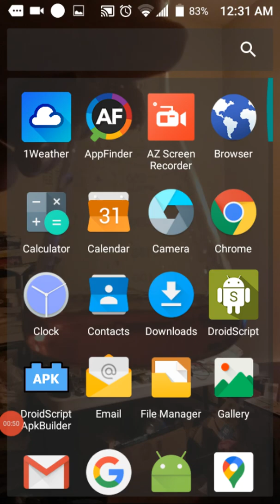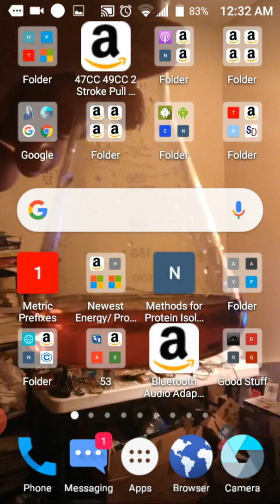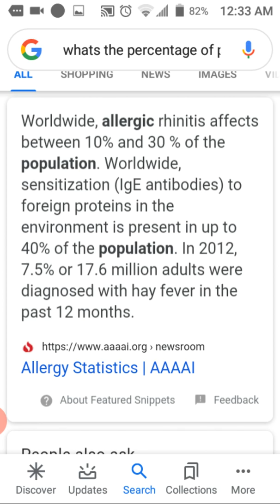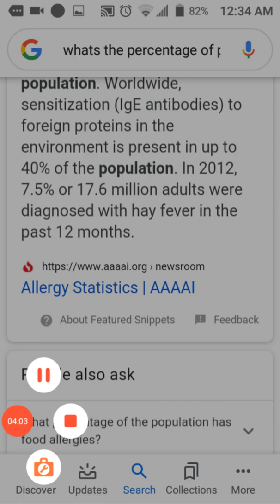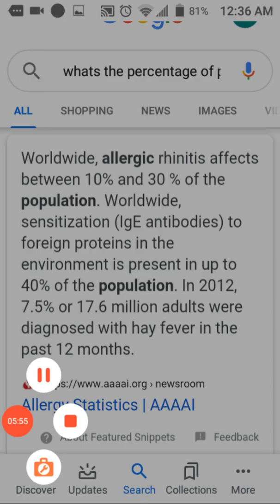Allergies and reactions